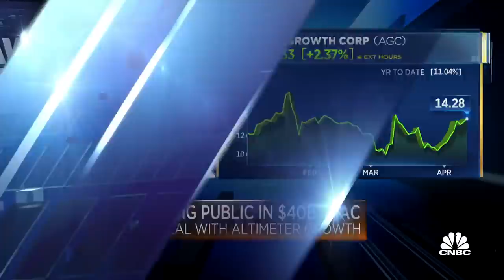Jim Cramer on Grab going public in record $40 billion SPAC deal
Southeast Asia’s ride-hailing giant Grab announced Tuesday it is set to go public through a SPAC merger with Altimeter Growth Corp., in a deal that values the company at $39.6 billion — the largest blank-check merger to date. CNBC's Jim Cramer, Carl Quintanilla and David Faber discuss.